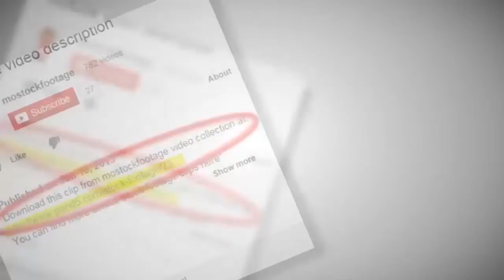Young woman smiling girl have fun, playing video game, addiction. Stock Footage